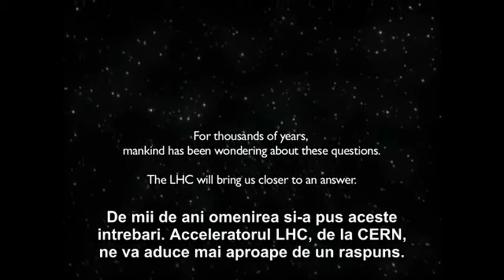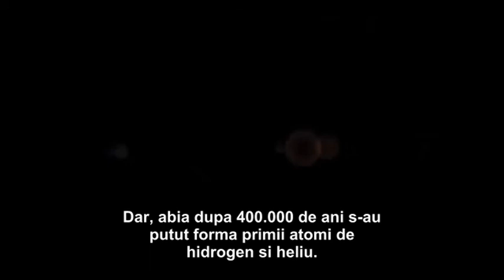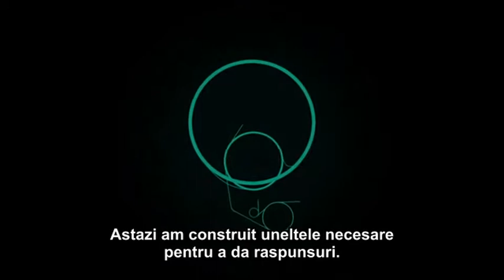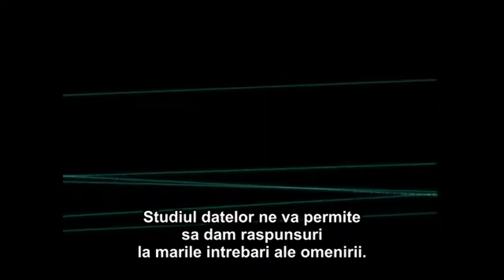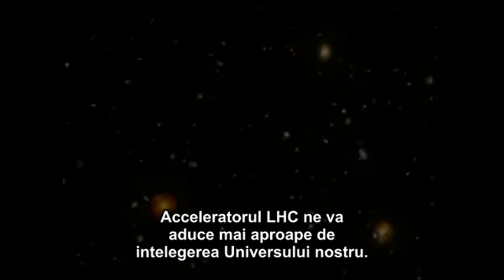CERN Movie BigBang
Subtitrare realizata de Institutul de Fizica Atomica